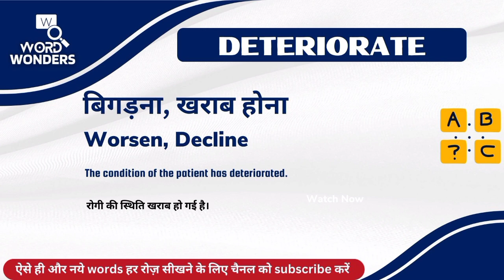Deteriorate Meaning in Hindi | Deteriorate ka Hindi me Matlab | Word Meaning I Word Wonders